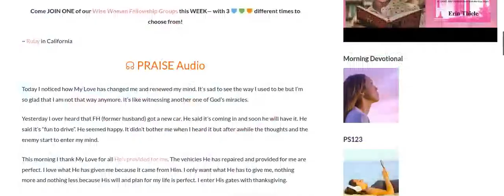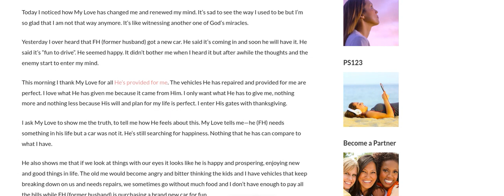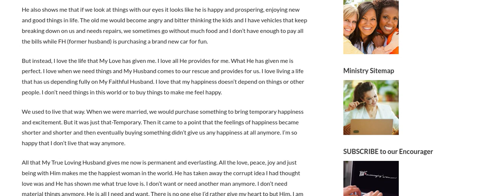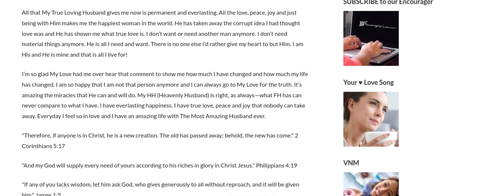OCT03 22 PR Ruby